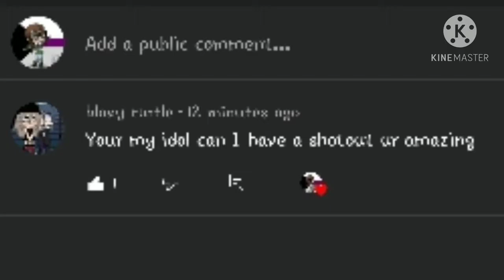attack her with subscibs my floofballs!